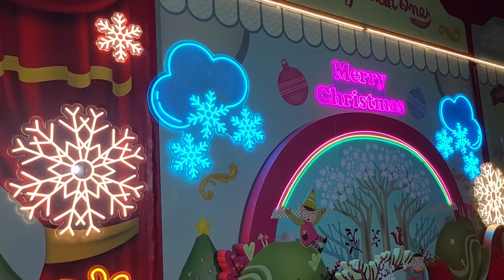荃灣廣場聖誕裝飾 2021 (怪誕森林奇遇記) (1)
荃灣廣場聖誕裝飾 2021 (怪誕森林奇遇記)